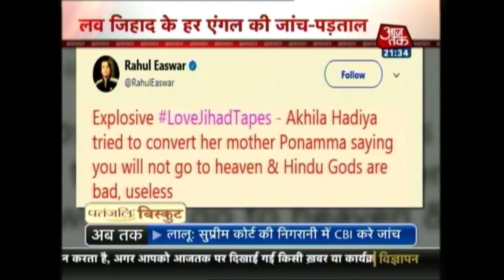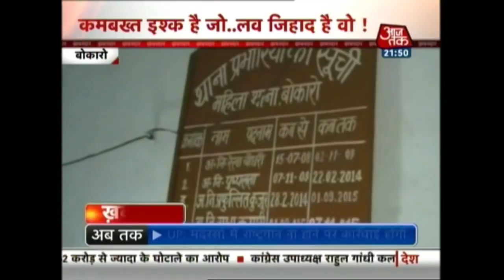Amidst Severe Floods in Assam, India Says China Hasn’t Shared Crucial Monsoon Data: Khaardaar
China has not shared hydrological data that could have been helpful in dealing with floods that have inundated large parts of Assam and wreaked havoc in the state.